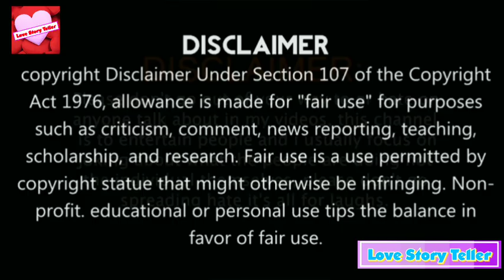Lifesaver Ep 5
Follow my 2nd Channel@blstoryteller